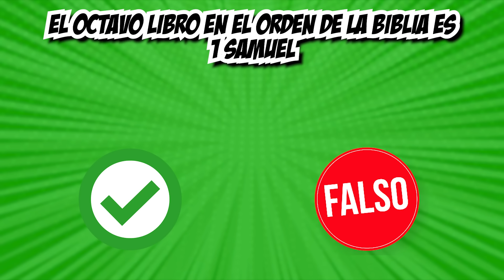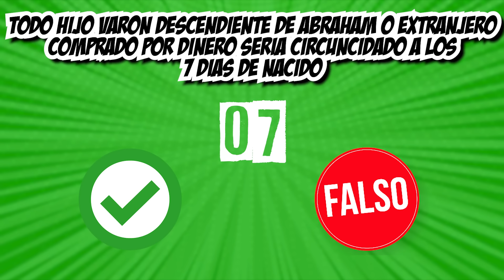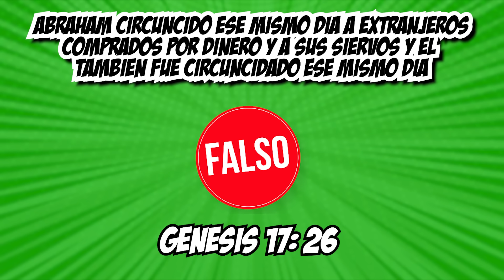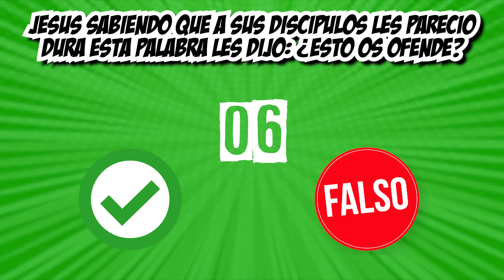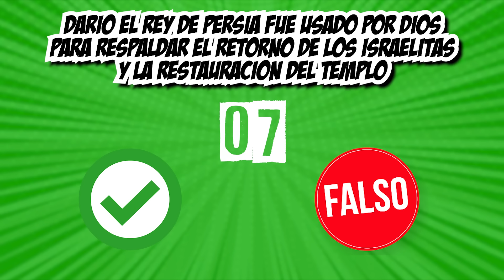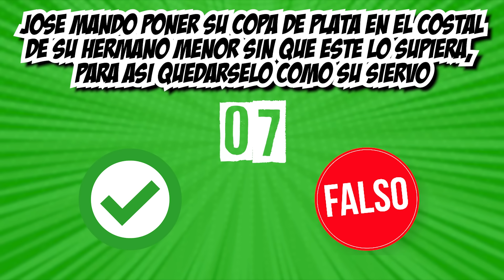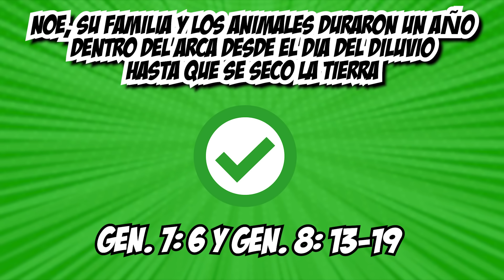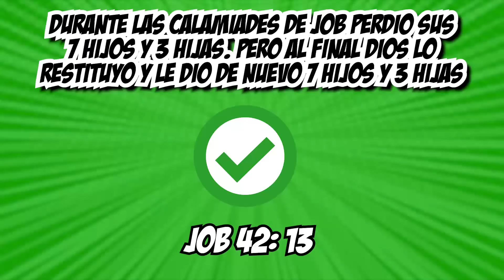FALSO O VERDADERO PARTE 12 / 20 PREGUNTAS BIBLICAS